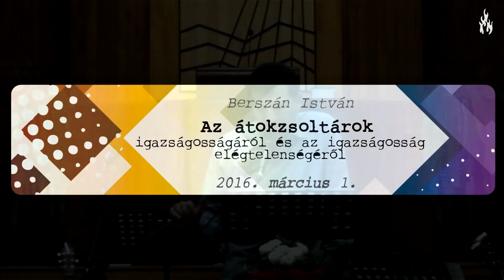Berszán István - Az átokzsoltárok igazságosságáról és az igazságosság elégtelenségéről (2016.03.01.)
Az előadás menetét megszabó kérdések:
1. Megbotránkozol-e, ha ezt olvasod a Szentírásban: „Legyenek mint a csiga, amely szétfolyván, elmúlik; mint az asszonynak idétlen szülötte, amely nem látta a napot” (Zsolt. 58,9) ?
2. Mi köze van az imának az átokhoz? Hiszen az átokzsoltárok beszédszituációjában sohasem az ellenség a címzett, hanem Jahve maga.
3. Igazságosak-e az átokzsoltárok?
4. Miért nehéz Jézus tanítványainak ilyeneket olvasni?
5. Lehet-e több valami az igazságosságnál?